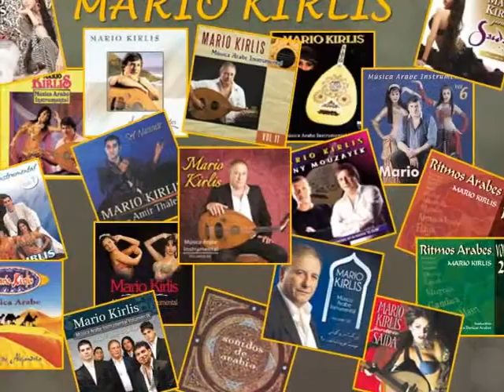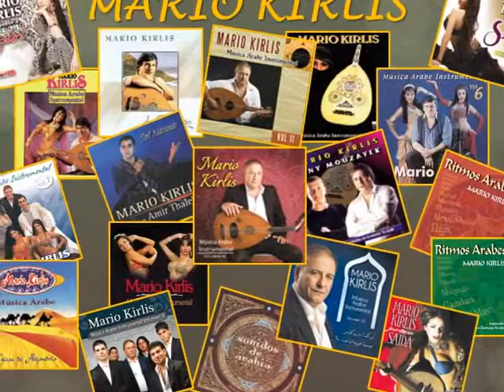Folk Drums - Mario Kirlis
Extraído del album Música Arabe Instrumental Vol. XII - Mario Kirlis.